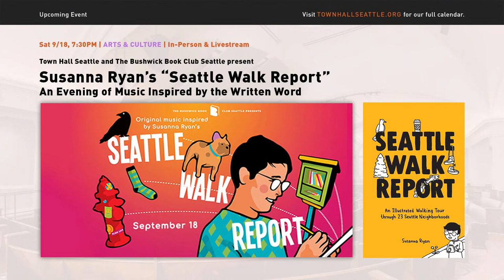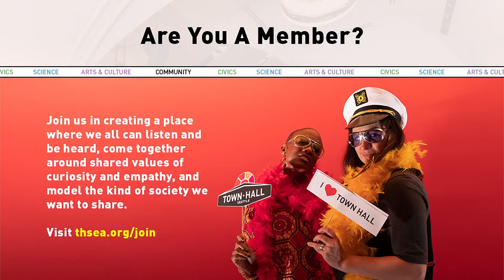Rupa Marya and Raj Patel with Brady Walkinshaw: Inflamed: Deep Medicine and the Anatomy of Injustice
Why do Black people have a higher death rate than white people from COVID-19? Why do the working class have higher instances of respiratory diseases? If someone is saddled with debt, what does that do to their bodies?

Inflamed illuminates the hidden relationships between our biological systems and the injustices of our political, social, and economic systems. Dr. Marya and Patel take us on a tour through the human body - our digestive, endocrine, circulatory, respiratory, reproductive, immune, and nervous systems. From there, they discuss the ways in which those systems break down due to the society we live in. Systemic racism affects the body, they argue. Doctors themselves, by the way, are not immune. For example, Black newborn babies die at more than twice the rate as white newborns. Research suggests this mortality rate is halved when Black infants are cared for by Black physicians.

There is a cure to all of this. They suggest that it’s the deep medicine of decolonization. Decolonizing heals what has been divided and reestablishes relationships, to the Earth and to each other. We can heal not only our bodies, they offer, but the world.

Dr. Rupa Marya is an associate professor of medicine at the University of California, San Franciscio, where she practices and teaches internal medicine. She is cofounder of the Do No Harm Coalition, a collective of health workers committed to addressing disease through structural change.

Raj Patel is a research professor at the University of Texas at Austin’s Lyndon B. Johnson School of Public Affairs, a professor in the university’s department of nutrition, and a research associate at Rhodes University, South Africa.